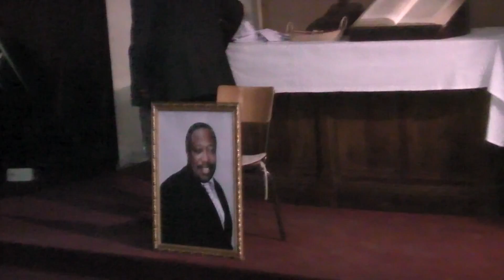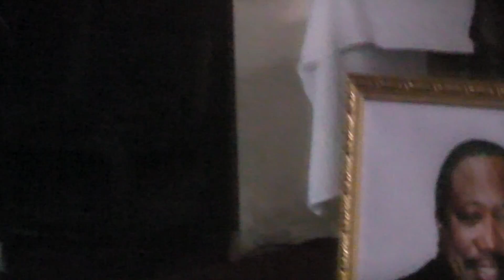Requiem pour Moïse Bangtéké à Paris 17-05-2013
Le célèbre animateur de la  radio 105 FM de la CRTV est mort pendant son jogging le 10 Mai 2013 à Douala au Cameroun.
Près de 500 personnes se sont réunies ce Vendredi 17 Mai 2013 en l'église protestante de la résurrection de Paris 15 pour lui rendre un dernier hommage avec le révérend Samuel Kwedi Ekongolo ( .
La levée de corps est prévue à l'hôpital de la garnison militaire ce Jeudi 23 Mai 2013 à Douala.